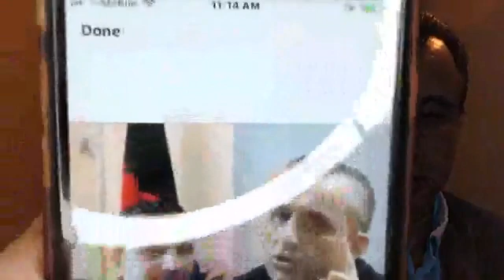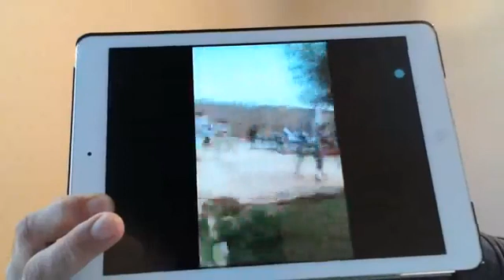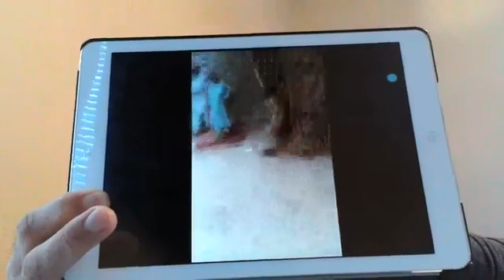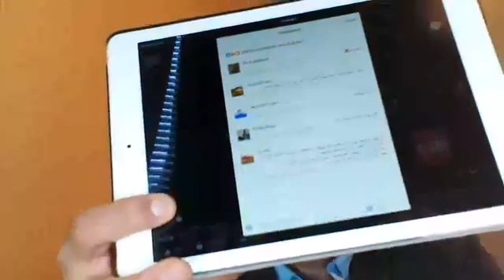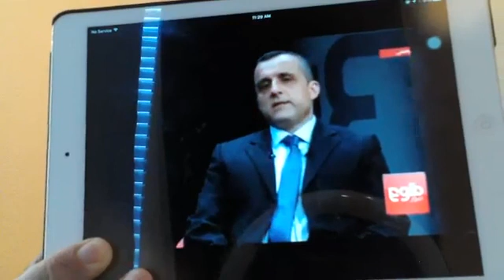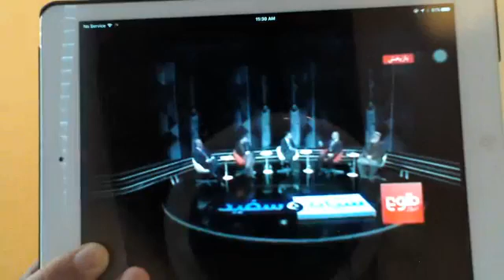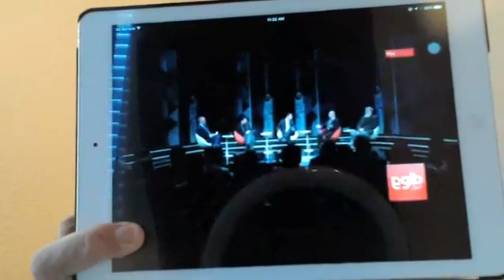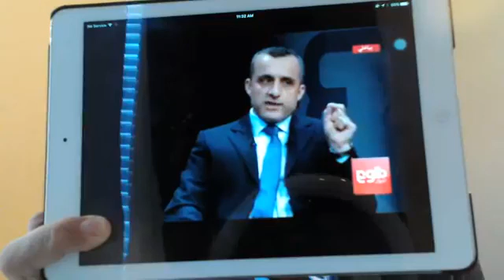برنامه 78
امرالله صالح